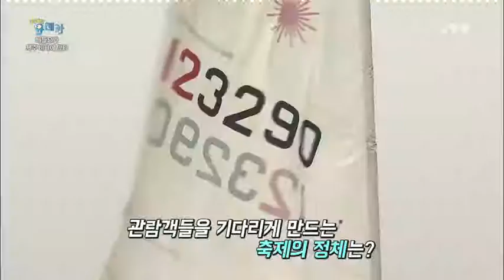[세상발견유레카] 제주 바다위에서 즐기는 패들요가 2016.5.2(월)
신체에 유연함을 더해주는 요가
제주바다위에서 즐기는 힐링요가